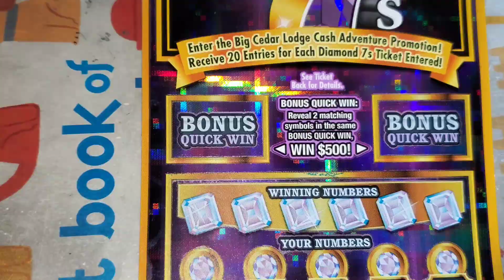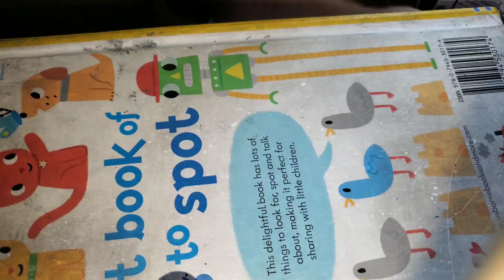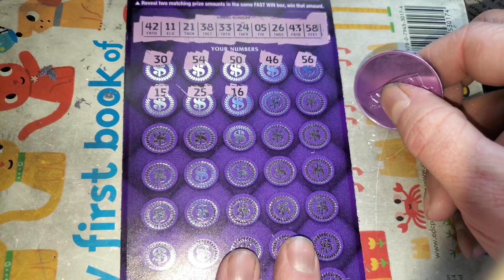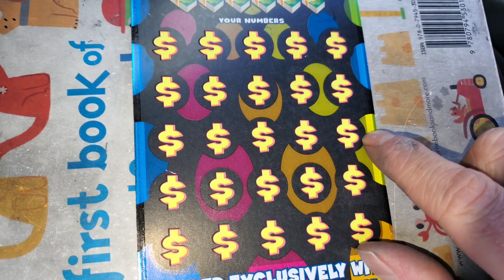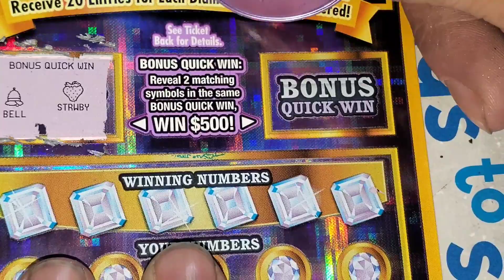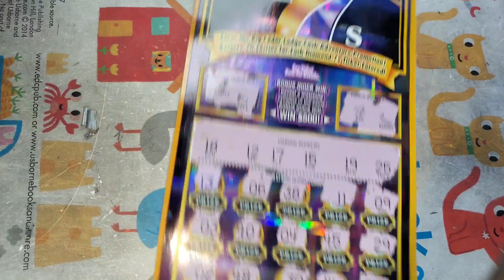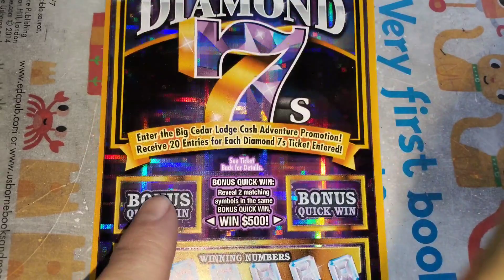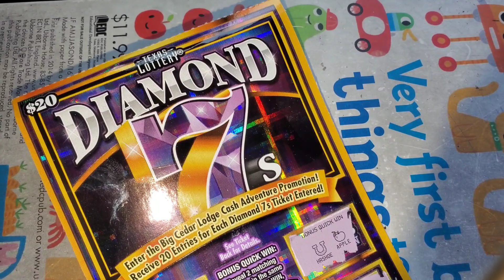WINNING OUT! Ending the chase! Texas Lottery scratch off tickets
ARPLATINUM
6942 FM 1960 EAST #189

PLATINUM EMPIRE!

Andy3584
Bryan Blank
Barry Hohman Jr
David Poirier
Kristen Rawls
Anthony Goulart
Rita Cruz
Fred Chipps
David Big Boy
Ashley Kumbier
Paul Legatzke
Jeffrey Gilette
AJ Vasquez
Zach Schoone
Michael Coral
Chris Carter
Anthony Ronacher
Misty Cagle
Amanda Ocker
David Chulick
Anthony Powell
Suzanne Anthony
Aaron Harms